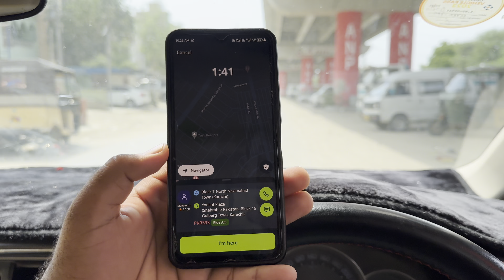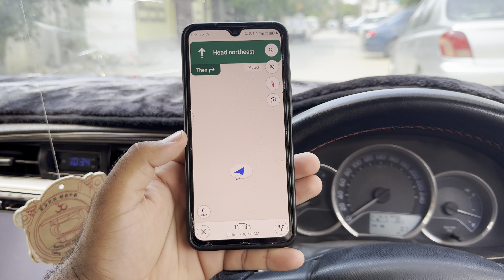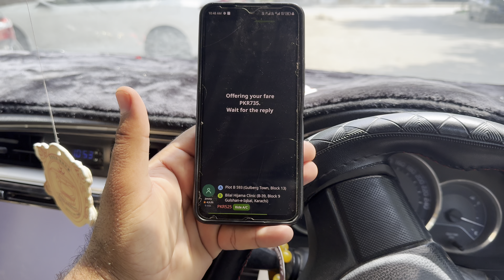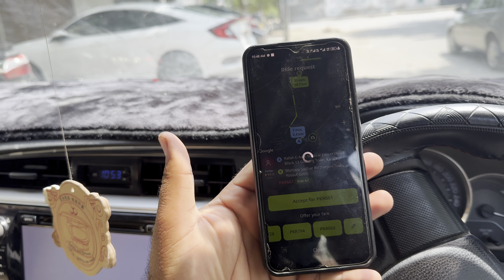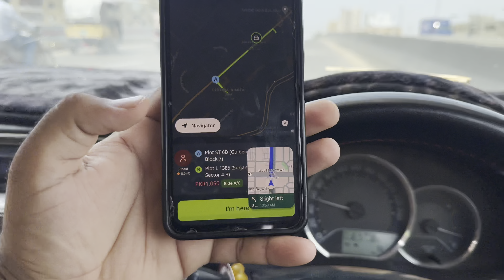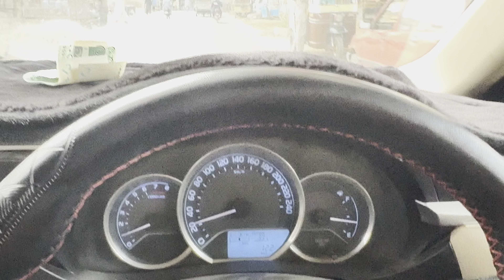Indrive Earning | Muharram mein kam Kais hy.| tips & tricks